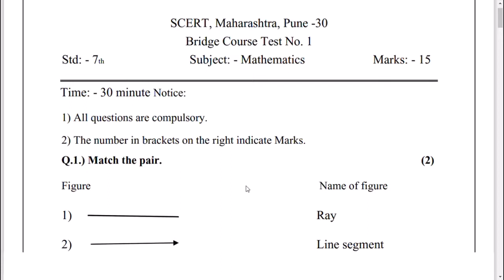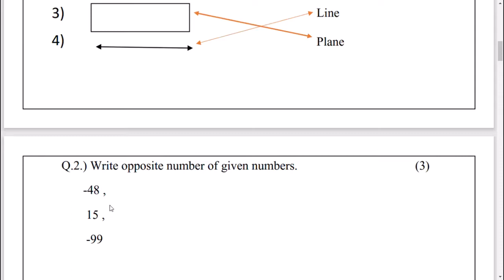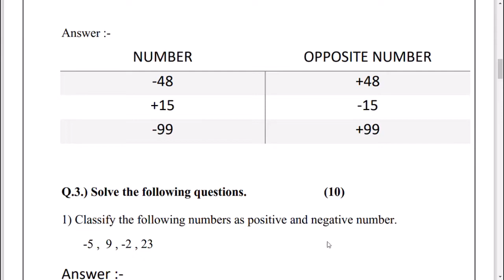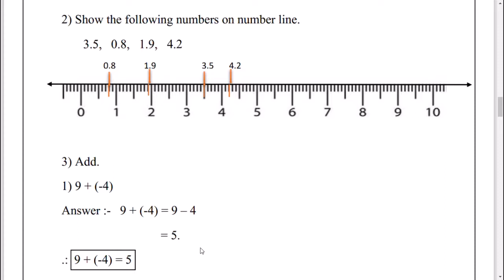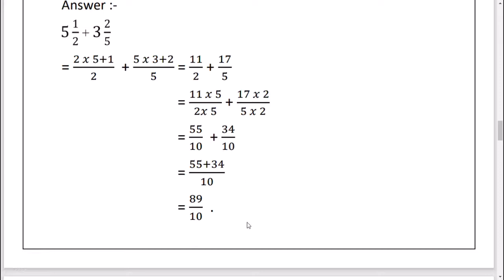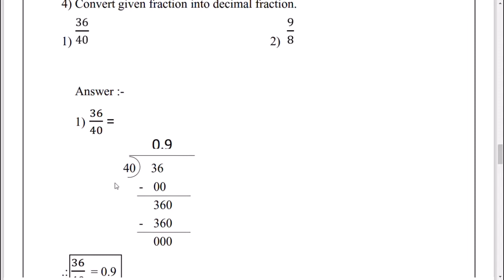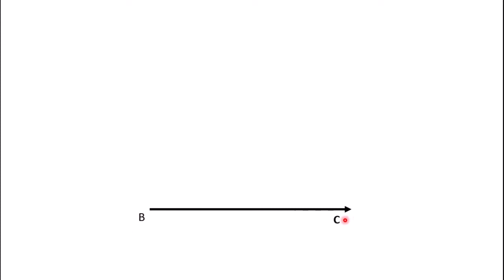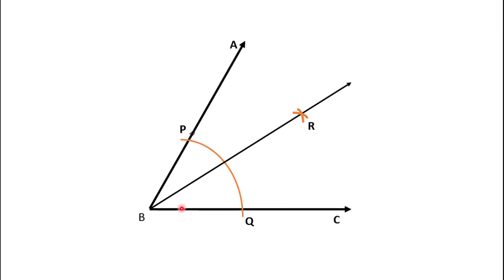Bridge Course 7th STD | Day 15 | Test 1 Answers | Maths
सेतू अभ्यास 2021,
Marathi, Semi - English and English medium
Day 15,
Mathematics ( गणित) Test 1 Answer
With Marathi explanation..

An place for imessive lerning.